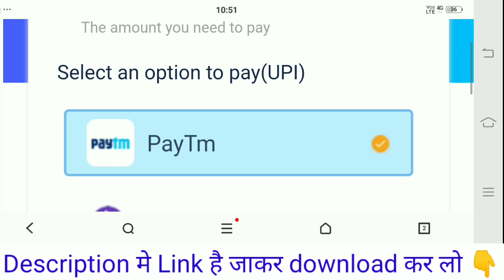Teen Patti Family Heart App | Teen Patti Family Heart App Se Paise Withdrawal Kaise Kare